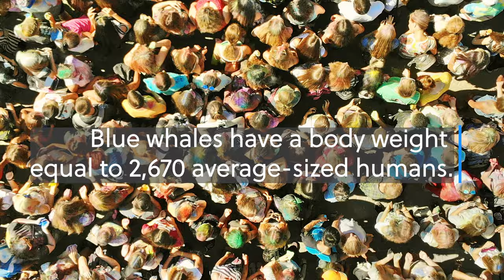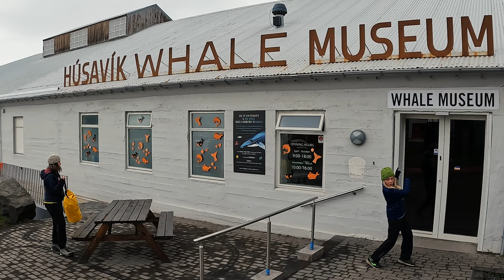Arctic Whale Adventure: The LARGEST Animals on Earth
Join us on an unforgettable journey as we delve into the science of the largest animals on our planet - majestic whales. 🐋

In this video, we embark on a thrilling whale watching adventure in the pristine waters off the coast of Iceland 30 miles south of the Arctic Circle, home to the magnificent Blue and Humpback whales. Witness ocean giants in their natural habitat, learn about their behaviors, their incredible size, and the role they play in our ecosystem. From the science behind their massive size to the beauty of their natural environment, this video is a must-watch for nature lovers and science enthusiasts alike. Don't miss out on this unique opportunity to get up close and personal with the largest creatures on Earth. Join our adventure!

Chapters
0:00 Largest Animals on Earth
1:58 The Humpback Whale
4:39 Blue Whales

🔍📷🎥Photo/Video Credits & Research  🎥📷🔍
Kurzon
Public Domain:
The Lord of the Allosaurs
NOAA:
Humpback Whale
From "A Collection of Voyages round the World ... Captain Cook's First, Second, Third and Last Voyages .""
Vertical top view of big and small blue whales swimming together, Dylan Dehaas/Wirestock Creators/stock/adobe.com
Aerial of many people, Dmytro/stock/adobe.com
African elephant (Loxodonta africana), Amboseli national park, Kenya, andreanita/stock/adobe.comLarge humpback whale splashing and slapping tail during whale season Australia, Orion Media Group/stock/adobe.com
Vertical top view of an Humpback whale swimming in the ocean, Dylan Dehaas/Wirestock Creators/stock/adobe.com
The month June written on wooden cubes, Cagkan/stock/adobe.com
Humpback whales of Tonga, Splashing tail, Tobias/stock/adobe.com